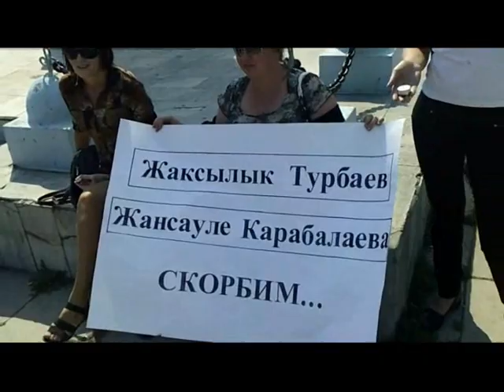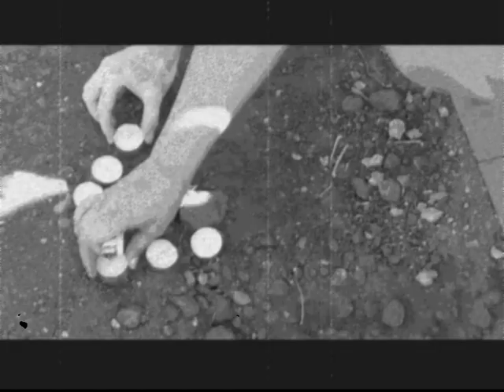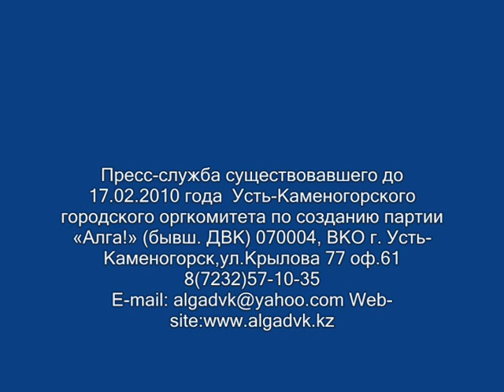Марш скорби в Усть-Каменогорске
Активисты существовавшего до 17 февраля 2010 года Усть-Каменогорского оргкомитета по созданию НП «Алга!» (бывш. ДВК), члены объединения «Народный фронт» совместно с неравнодушными гражданами зажгли свечи в память об убитых: профсоюзном деятеле  Жаксылыке Турбаеве и дочери профсоюзного активиста Жансауле Карабалаевой